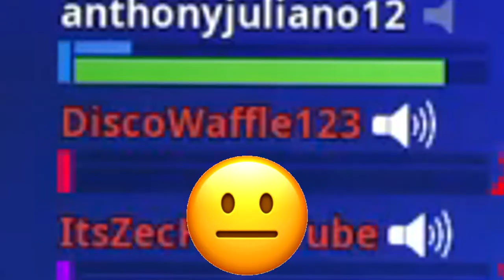We Had 4 Men But It Really Was Only 2.5 *Fortnite Squads*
I hope you all enjoyed this action packed, hysterical Fortnite squads video with these three guys. If you all enjoyed this please let me know if you want more videos with them because we all had some good laughs making it.

Check Out Adam's Channel And Twitter!